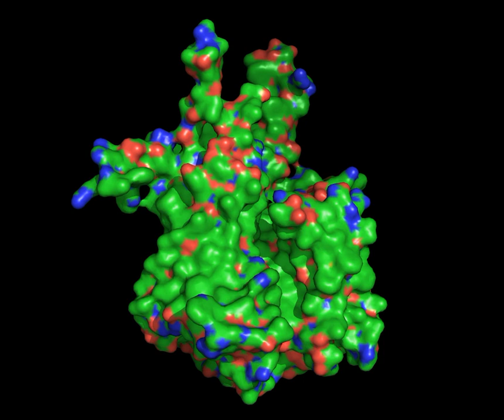Introduction to Theme "Membrane Protein Folding and Insertion": Figure 3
A video from the 2011 review by Gunnar von Heijne, "Introduction to Theme 'Membrane Protein Folding and Insertion'," from the Annual Review of Biochemistry
Shown: Pyrococcus furiosus SecYEβ. Note the partially open lateral gate that spans across the entire width of the inner membrane.